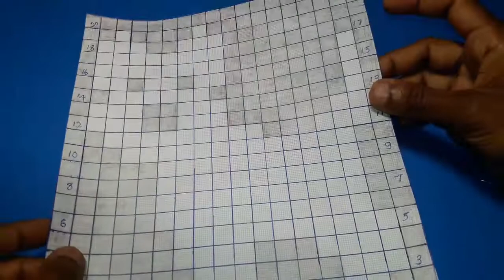Filet Crochet Sinhala 3